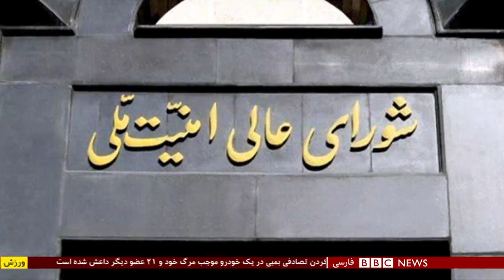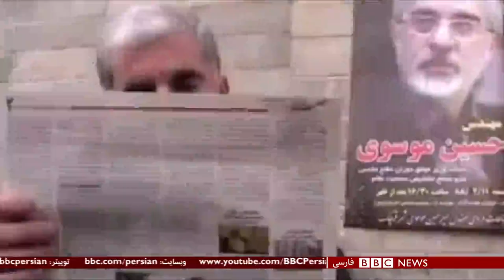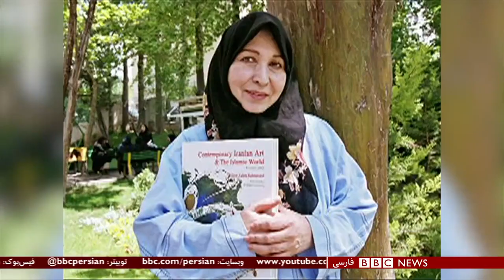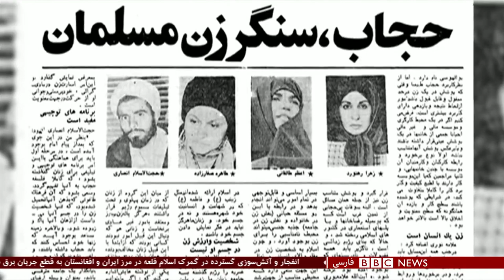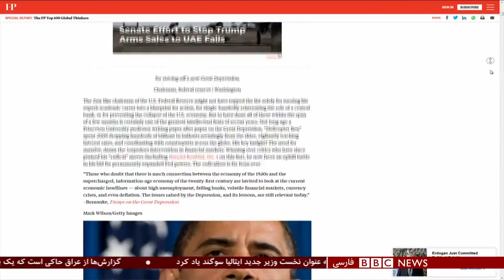ده سال حصر: جایگاه رهبران جنبش سبز در ایران امروز کجاست؟ شصت دقیقه ۲۵ بهمن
ده سال از حصر غیرقانونی رهبران جنبش سبز می گذرد، بدون برگزاری دادگاه و طی هرگونه فرایند قضایی؛ میر حسین موسوی، زهرا رهنورد و مهدی کروبی اما کماکان بر موضعشان ایستاده اند. در این ده سال عرصه سیاست ایران شاهد تحولات عمیق و پیچیده ای بوده. حاکمیت، آشفته از اعتراضات ۸۸، بیش از پیش و با خشونت، هر حرکت اعتراضی را سرکوب کرده و رقابتی که زمانی بین اصلاح طلب و اصولگرا بود را به رقابت بین حکومت و مخالفان حکومت تبدیل کرده است. وعده رفع حصر که از جمله وعده های حسن روحانی، رئیس جمهوری بود محقق نشده و بخشی از جامعه ایران از صندوق رای قطع امید کردند. فضای سیاسی ایران، به گفته ناظران از گذشته رادیکالتر شده و خشم اجتماعی فراگیرتر.

اردشیر امیرارجمد، مشاور ارشد میرحسین موسوی و سخنگوی شورای هماهنگی راه سبز امید، از پاریس
مرتضی اسماعیل پور، روزنامه نگار، از کانزاس سیتی در ایالت میزوری آمریکا
محمدجواد اکبرین، از پاریس
دکتر فرین کمانگر، اپیدمیولوژیست، از بالتیمور در ایالت مریلند